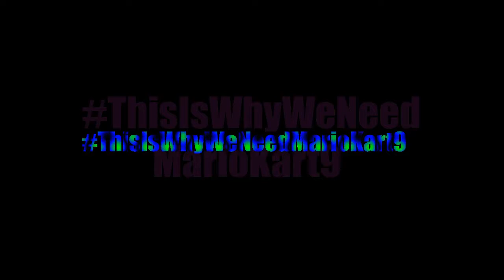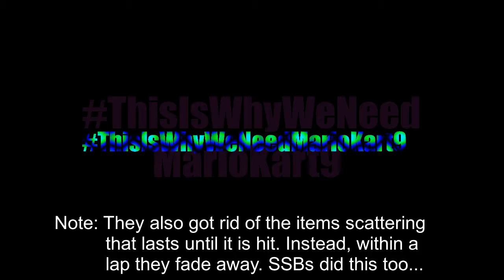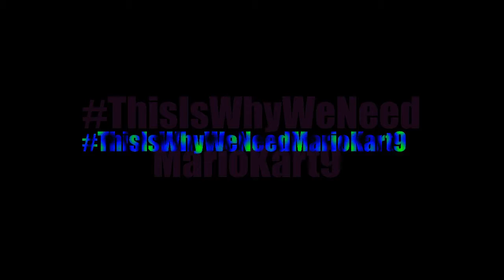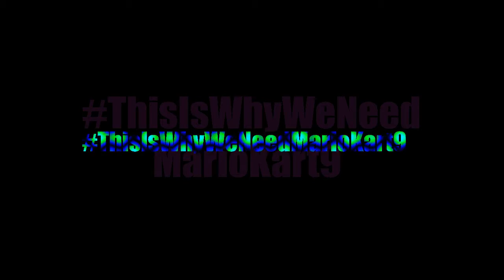Mario Kart Talk - What Is Missing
Here is why there should be a Mario Kart 9.